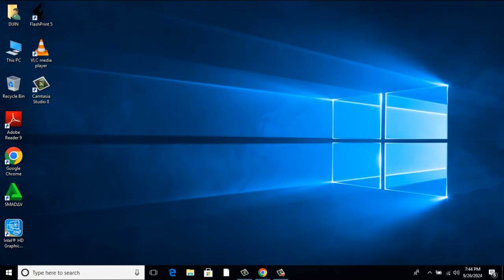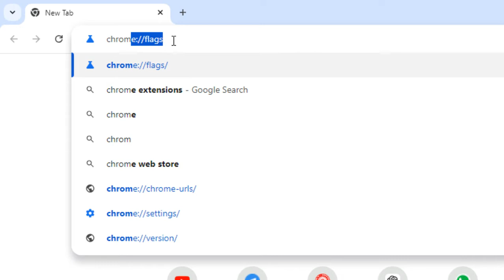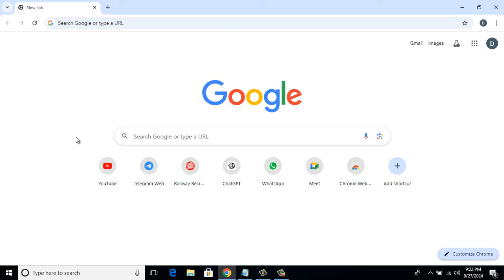Improve Speed and Performance of Google Chrome | SPEED 200% | Ultimate Solution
Google Chrome slowing you down? In this video, we’ll show you some simple yet effective ways to increase Chrome’s speed and improve its performance in just minutes! From clearing unnecessary data to optimizing settings, you’ll learn how to make Chrome faster and smoother for all your browsing needs. Perfect for both beginners and advanced users, these tips will enhance your productivity and browsing experience.

TIMESTAMPS
00:00 - Intro
00:16 - Change DNS server address
00:54 - Enable parallel downloading
01:24 - Turn OFF background apps when google chrome is closed
01:44 - Remove unwanted extensions

▬▬▬▬▬▬▬▬▬ஜ۩۞۩ஜ▬▬▬▬▬▬▬▬▬
▬▬▬▬▬▬▬▬▬ஜ۩۞۩ஜ▬▬▬▬▬▬▬▬▬

☑ Watched the video!
☐ Liked?